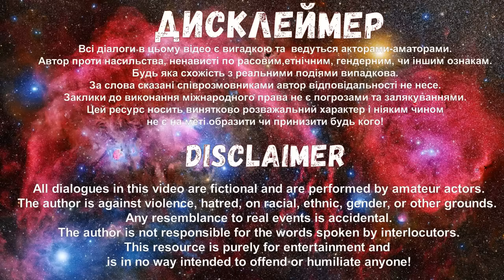Майор разбушевался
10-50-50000 - будь-яка сума має значення.

Разом переможемо!
Слава Україні!